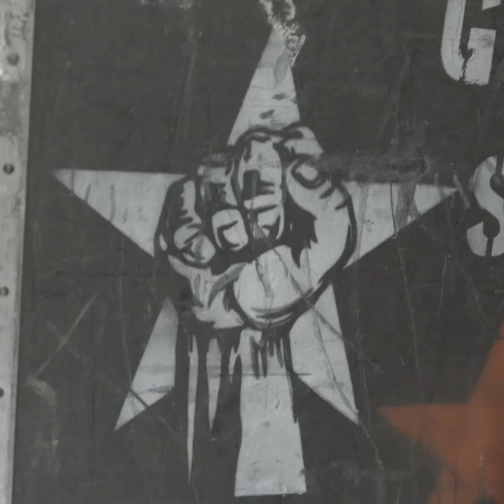A Guitar Lesson With Tom Morello | LNWY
Tom Morello breaks down 5 iconic riffs – from Rage Against The Machine classics to a newy from solo project 'The Atlas Underground'.